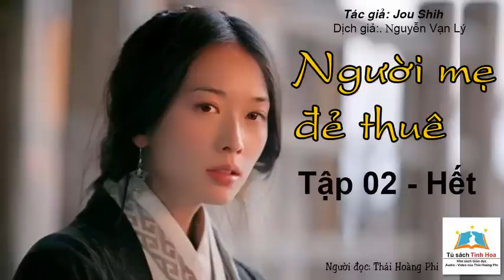NGƯỜI MẸ ĐẺ THUÊ. Tập 02 - Hết. Tác giả: Jou Shih. Dịch giả: Nguyễn Vạn Lý. Người đọc:Thái Hoàng Phi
TủSáchTinhHoa giới thiệu
Truyện ngắn: NGƯỜI MẸ ĐẺ THUÊ, Tập một.
Tác giả: Jou Shih
Dịch giả: Nguyễn Vạn Lý
Người đọc: Thái Hoàng Phi

9. Chín - Công quả
Tư Hồng - Trên đường vào Ba thục